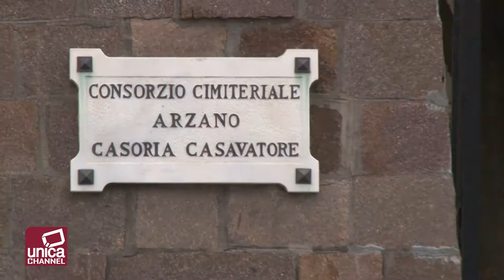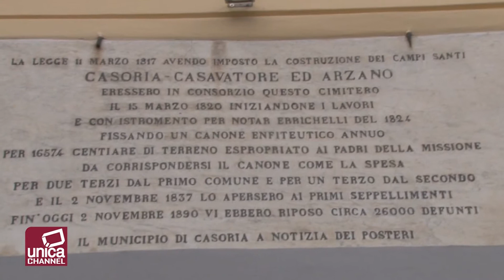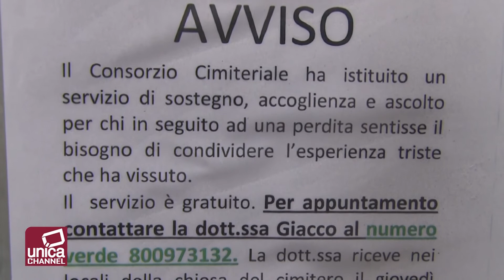15 Marzo 1820 nasce il Consorzio Cimiteriale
La legge 11 marzo 1817 avendo imposto la costruzione dei Campi Santi, Casoria Casavatore ed Arzano Eressero in consorzio questo cimitero il 15 marzo 1820 iniziandone i lavori e con istrumento per Notar Errichelli del 1824 fissando un canone enfiteuco annuo per 16574 centiare di terreno espropriato ai Padri della Missione da corrispondersi il canone come la spesa per due terzi dal primo comune e per un terzo dal secondo e il2 novembre 1837 lo apersero ai primi seppellimenti fin oggi 2 novembre 1890 vi ebbero riposto 26000 defunti.

Sono passati molti anni da quel 1890 ricordato nella targa commemorativa posta dal comune di casoria all'ingresso del cimitero ed il consorzio cimiteriale continua a lavorare per offrire maggiore dignità ai defunti e servizi migliori per coloro che fanno visita ai propri cari.
Le istituzioni che gestiscono il consorzio cimiteriale sono:
L'assemblea dei Sindaci dei tre comuni composta attualmente dalla Dott.ssa Maria Santorufo, Comm. Prefettizio di Arzano: che è anche il presidente dell'assemblea, dal Dott. Salvatore Sannino, Sindaco di Casavatore: e dal Dott. Vincenzo Carfora, Sindaco di Casoria

Poi c'è il Consiglio Consortile che è costituito da n°9 (nove) componenti, eletti tre per ogni comune consorziato e devono essere scelti dall'assemblea fuori dal proprio seno.

Ed infine il direttore del consorzio, nominato dal collegio dei sindaci. In Carica Protempore c'è il dott Salvatore Graziuso che ha il compito di coordinare tutte le attività gestionali del consorzio.

Una delle sfide dell'attuale amministrazione cimiteriale è quella di far vivere il cimitero non più come luogo di dolore ma come luogo in cui ritrovarsi per sconfiggere il dolore per la perdita dei propri cari. Il supporto psicologico per le famiglie, l'abbellimento generale del luogo con opere d'arte e di riqualificazione ambientale in corso ed in evoluzione oltre alla commemorazione dei personaggi illustri. Una nuova iniziativa che muoverà presto i primi passi.